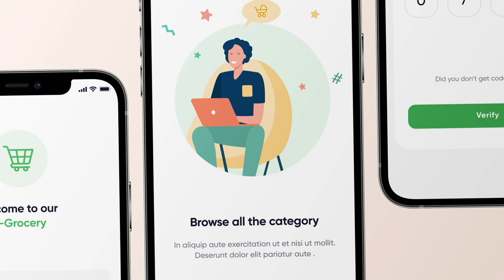Flutter Grocery App UI Kit: A Complete Solution for your Apps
The Flutter Grocery app UI kit is a comprehensive collection of user interface screens for a grocery shopping application. With over 30 screens included, this kit covers all aspects of a grocery shopping app, from onboarding and authentication to home page, category pages, item details, cart page, profile page, payment page, and more.

The UI kit is designed with a clean and modern look and feel, ensuring a seamless user experience. Additionally, the code is well-organized and structured, making it easy for developers to customize and build upon.

Whether you're building a new grocery shopping app or looking to upgrade an existing one, the Flutter Grocery app UI kit provides a solid foundation for your project, helping you to create a user-friendly and efficient application that your customers will love.

► Timestamps
0:00 Intro